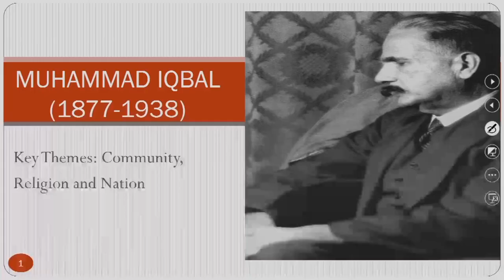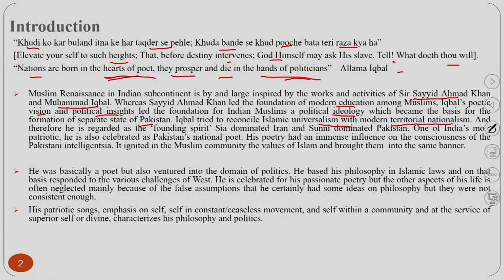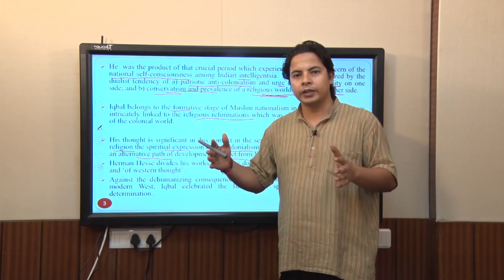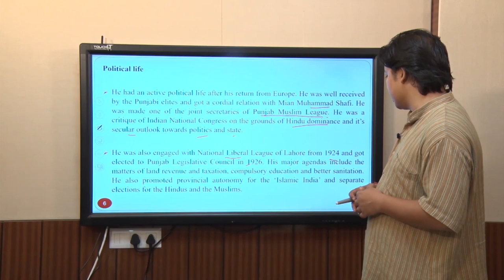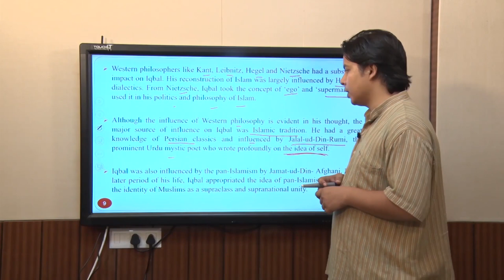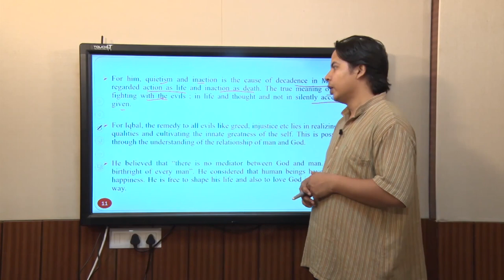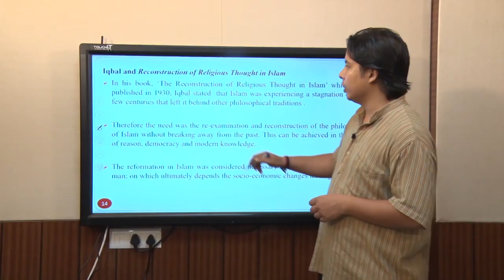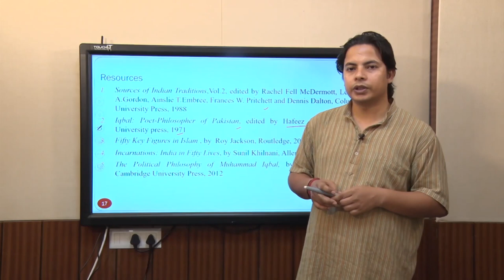Muhammad Iqbal :Community